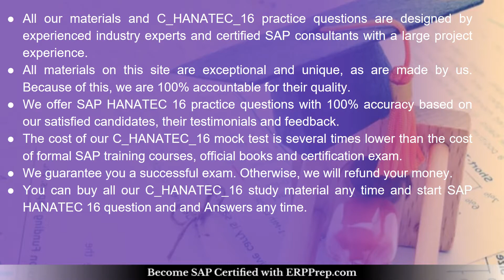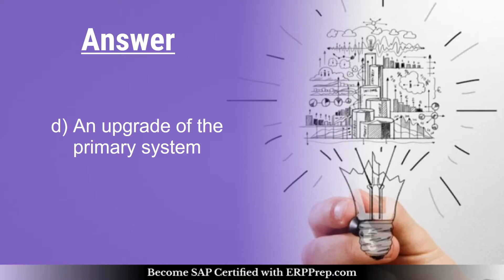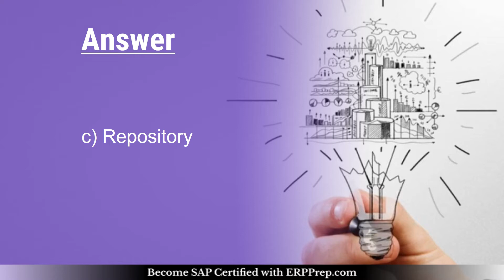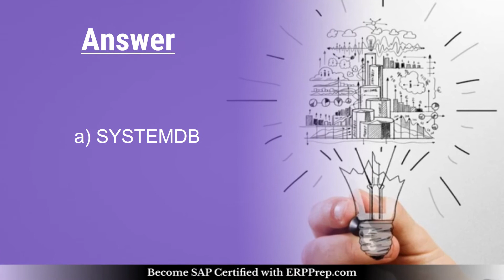How to Prepare for SAP HANATEC 16 Certification Exam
Get complete detail on C_HANATEC_16 exam guide to crack HANATEC 16. You can collect all information on C_HANATEC_16 tutorial, practice test, books, study material, exam questions, and syllabus. Firm your knowledge on HANATEC 16 and get ready to crack C_HANATEC_16 certification. Explore all information on C_HANATEC_16 exam with number of questions, passing percentage and time duration to complete test.

Want to Crack SAP HANA Technology - C_HANATEC_16 certification exam?
➤ Take the practice exams provided on this link. This will help you to crack SAP HANATEC 16 certification exam.
➤ Are you worried about clearing SAP C_HANATEC_16 certification exam?
➤ Is it hard to get a job without SAP HANA Technology - C_HANATEC_16 certification?
➤ Do you need a salary hike with SAP C_HANATEC_16 certification?

, we provide you exclusive practice questions. Our team of experts have designed this SAP HANA Technology - C_HANATEC_16 practice questions. The questions are well selected so it leads you towards success. Our unique SAP C_HANATEC_16 practice test offers some great features. These are listed below

➤ It gives you a chance to solve real time scenario based questions for SAP C_HANATEC_16 certification.
➤ You get unlimited attempts for two months to solve SAP SAP Certified Technology Associate - SAP HANA 2.0 SPS04 sample questions.

➤ You become updated about the detailed syllabus.
➤ Before taking the practice test, glimpse of sample question is offered.
➤ Visit this link to know more about SAP HANA Technology - C_HANATEC_16.